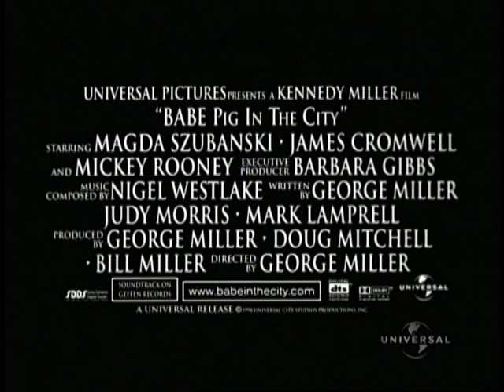Babe: Pig in the City (1998) Official Trailer | Screen Bites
"Babe: Pig in the City" - Official Trailer

Babe Pig in the City (1998): Even though Babe wins a shepherding contest, farmer Arthur Hoggett refuses to make money using his pig's talents. Babe and Mrs Hoggett head to the city in order to raise funds to repay the bank loan.